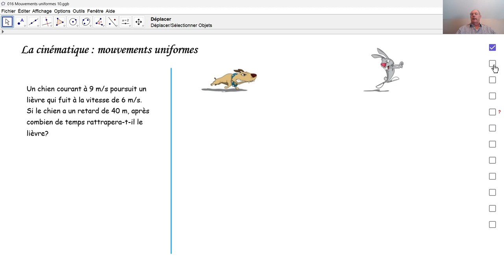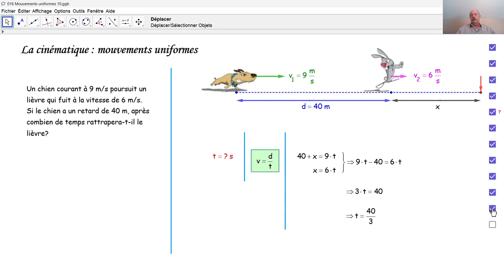Physique 4PhF016 Mouvement uniforme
Nous résolvons une tâche concernant deux mouvements uniformes: un chien court derrière un lièvre; nous cherchons quand et où il le rattrape.